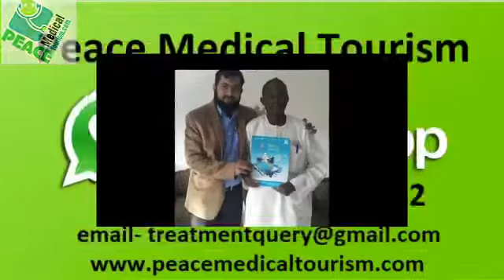Best treatment in India - Best hospitals in Delhi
Peace Medical Tourism provide the best treatment at affordable cost